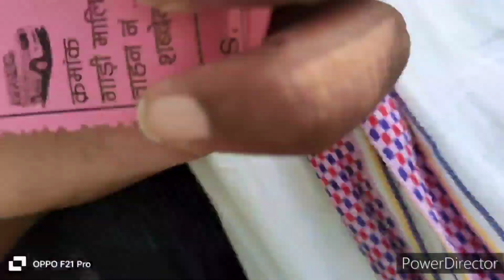Lal Das Baba ka mela || sherpur nogava || sandeep_bhai1313